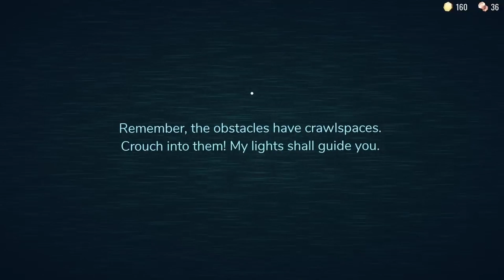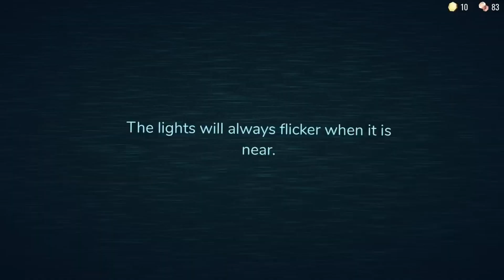LetsPlay | Roblox - Doors [Part 1]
Taken straight from my stream on Twitch, we try to complete a horror game on Roblox called Doors. We spent 4 hours trying to beat it, but we failed. This is part one of our journey...in part two we will beat the game (hopefully).